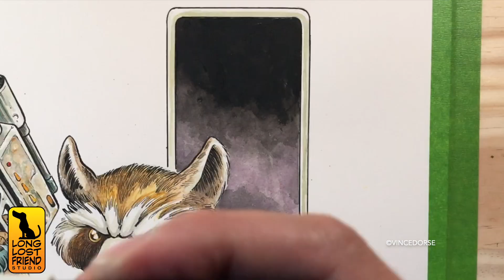Guardians of the Galaxy: Rocket Raccoon Ink & Watercolor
Just a fun trip to space to ink and color Rocket Raccoon from the Guardians of the Galaxy. Michelle (Run Red Run) and I hadn’t seen the movie yet at the time of recording, so you don’t have to worry about spoilers.

Tools and Materials:

Dr Ph Martin Black Star ink (straight and wash)
Winsor&Newton University Series brushes
Daniel Smith watercolors
Posca paint pen fine  (PC-1MR)

For the diorama, certain tiers in our Patreon can view an In The Studio process video of me putting the Pine Barrens base together, as well as a full listing of all the materials used.

Long Lost Friend Studio is my self-publishing imprint, the studio space where we work, and a YouTube channel featuring videos about art and creativity.

1183

4YGXIUC0NM17DAQN